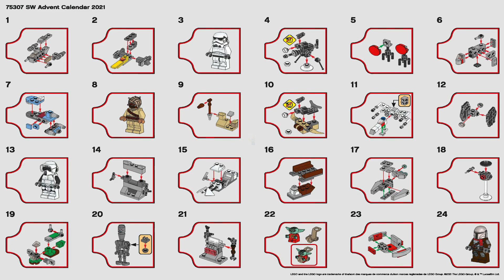LEGO Instructions | Star Wars | 75307 | Star Wars Advent Calendar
The LEGO Star Wars Advent Calendar Instructions from the LEGO guide you through how to easily build 75307

Pieces: 335